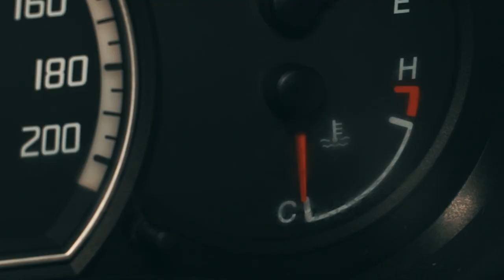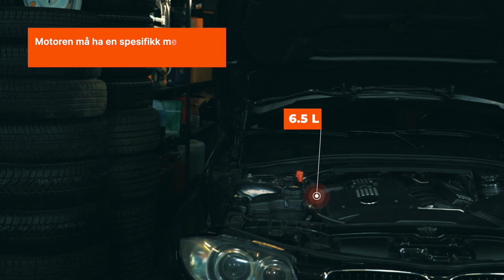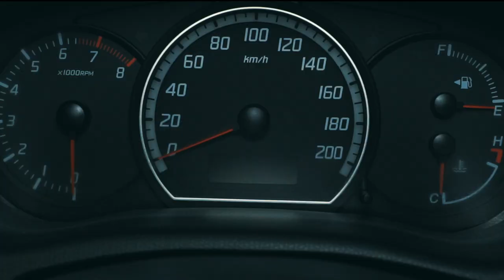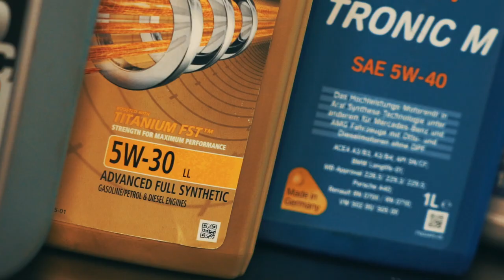Sjekk av motoroljenivået – hvorfor og hvordan | Tips fra AUTODOC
Motoren må ha nok olje for å kunne gå jevnt. Nivået i oljepannen påvirkes av tilstanden til motoren, terrenget kjøretøyet benyttes i og til og med kjørestil.

Må jeg sjekke motoroljen? Hvordan og hvorfor bør jeg gjøre det? Ta en titt på videoen vår for å finne ut av det!

0:00 — Hvorfor og hvordan sjekker jeg motoroljenivået?
0:20 — Slik sjekker du motoroljenivået
2:00 — Hvilket nivå er riktig?
2:20 — Hva må jeg gjøre om nivået ikke er mellom markeringene for «Min.» og «Maks»?
4:06 — Hvilken motorolje bør jeg bruke?
4:36 — Hvor ofte bør motoroljenivået sjekkes?